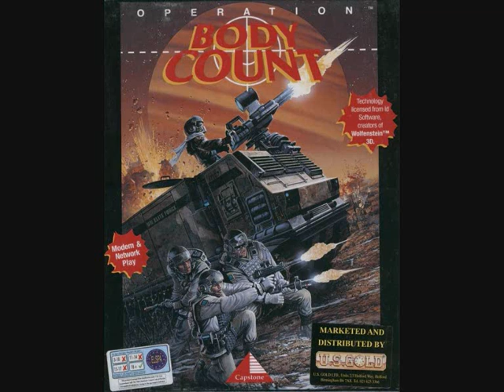Operation Body Count (Soundtrack) - Slay1 (Level 6+)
First-Person Shooter made by Capstone Software in 1994. Funny old, overlooked, action game with screwed stuff.

This is the floppy disk music, which keeps repeating randomly after level 10 (After level 8 the Menu and Title Theme are used for the levels as well).

Music composed by: Joe Abbati